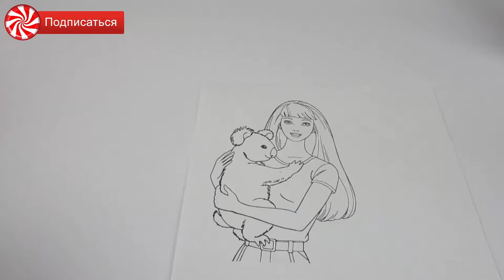Мультик РАСКРАСКА - БАРБИ - 12 - Barbie Coloring pages | Конфетки ТВ - Barby Игрушки Раскраски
Плейлисты:
Добро пожаловать на канал Конфетки ТВ

Вместе с героями наших мультиков мы будем читать новости ( news ), смотреть и делать прогнозы погоды ( weather ), жить в таких местах как домик, отель ( hotels ), g ,  разглядывать такие вещи как карта ( maps ) мира

На нашем канале Вы сможете смотреть мультики для детей, развивающие мультики, мультики для самых маленьких от 0 до 3 и от 1 до 10.

А также мы покажем:
мультики
игрушки
мультфильмы
мультфильмы для детей
детки
конфетки тв
развивающие
развивающие мультики
для детей
развивающие мультфильмы
новые мультики